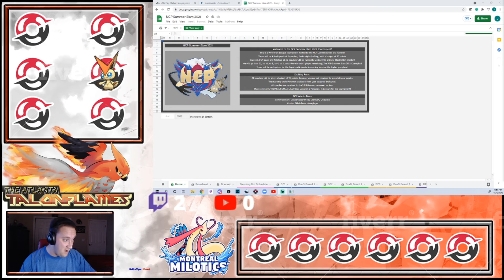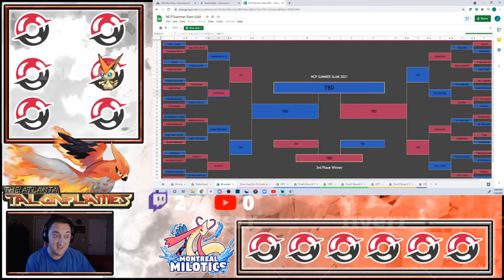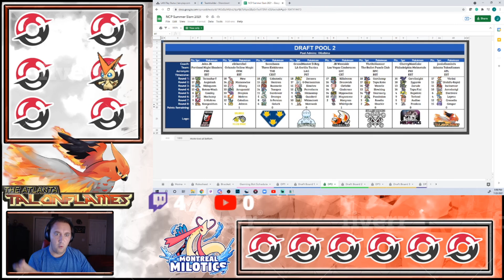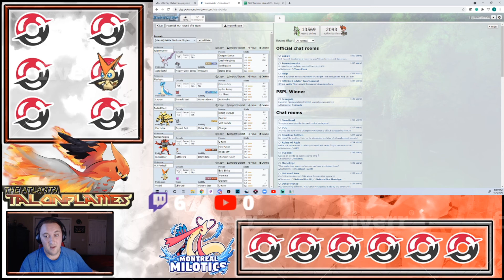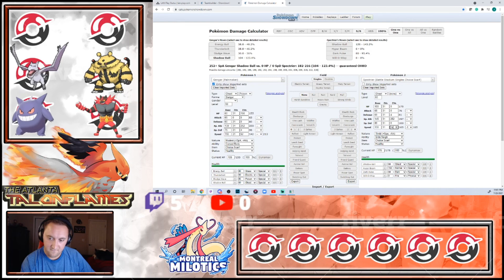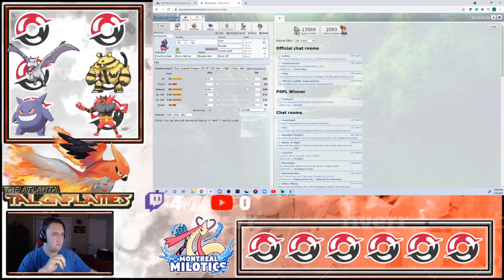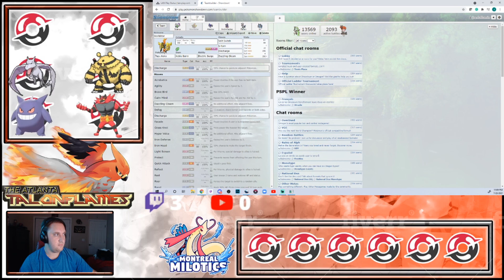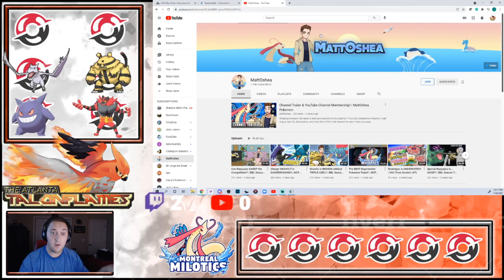Aerodactyl: the New REAPER OF SOULS!! NCP Elite Eight vs. "Matt-iculous" Montreal Milotics!!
Honestly didn't expect to make it this far in the NCP Summer Slam, everyone. This is not only a testament to all the assistance I've received in training but also the ability to continue giving awesome opponents great matches worthy of this tournament. Our third-round matchup is a barnburner, folks because after multiple leagues where we've been competitors before, this is the FIRST time MattOshea and I have battled one-on-one. The semifinals are on the line, and the question remains about who will win: a team blazing with fire, a team as everchanging as water, or a Pokemon as fierce as rocks?

Official JoedaFlamin Discord server, called Flamin's Nest! Invite link is here (don't click yet, needs some TLC before it's officially ready for release)

Layout designed by Jeffstegeman. Check him out on Fiverr for designs!

Talonflames logo designed by Stargard Sora. Find him on Twitter!

This video is owned by JoedaFlamin' unless images/music specified in above description.